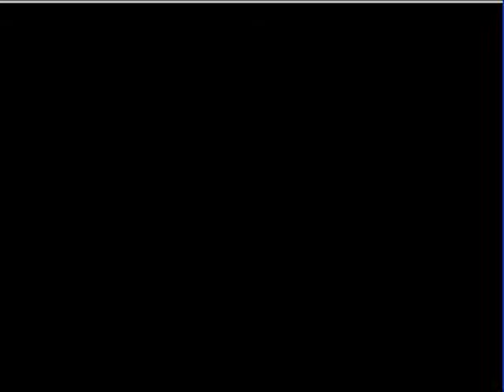Let's play - Pokemon Gold - Part 1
new channel my old one got fucked lol